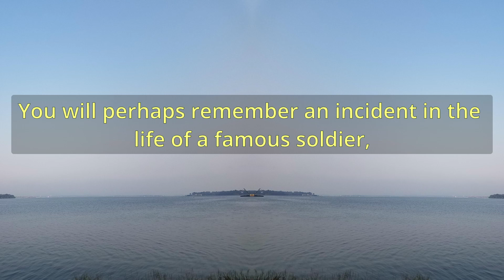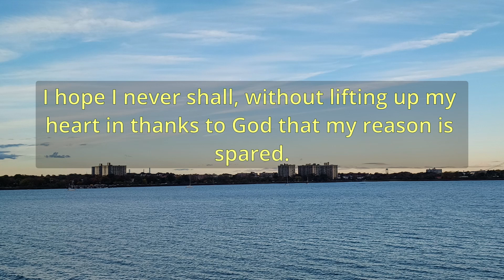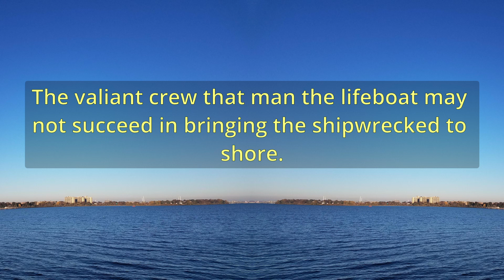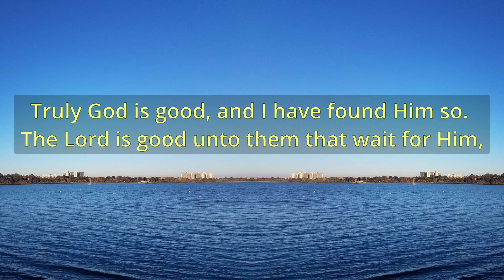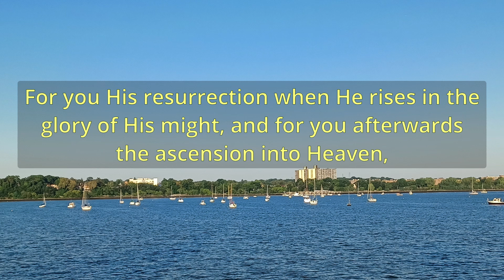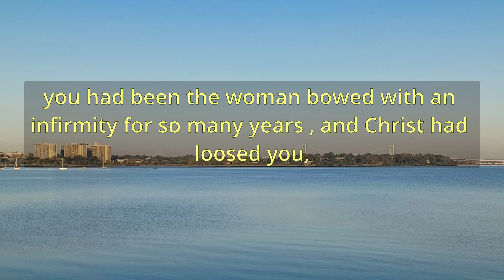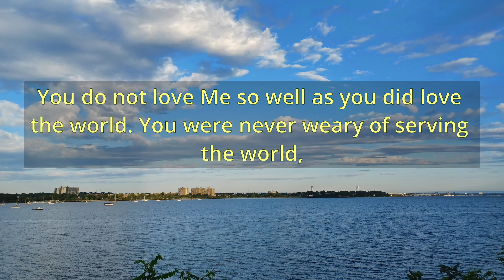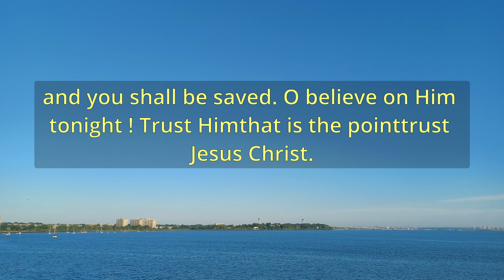"Overwhelming Obligations" (A10910) - Charles Spurgeon Sermons